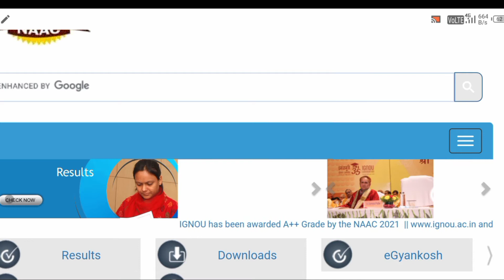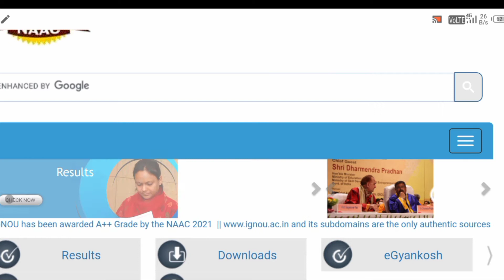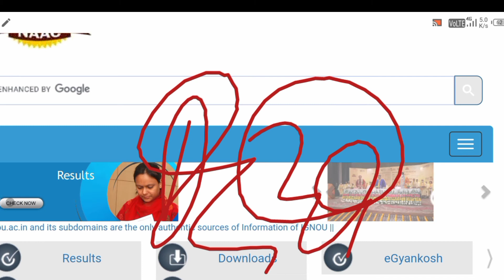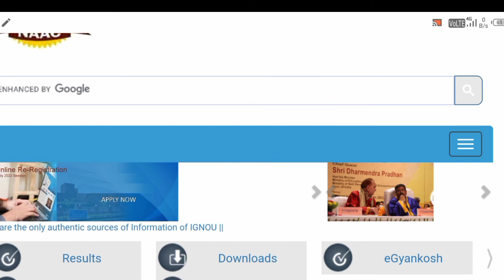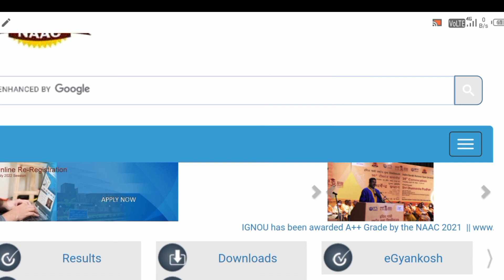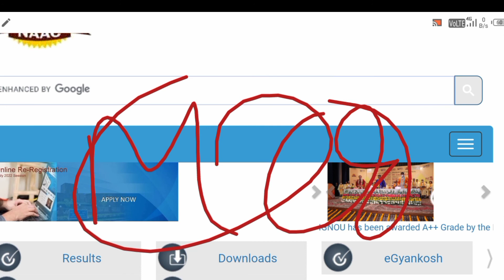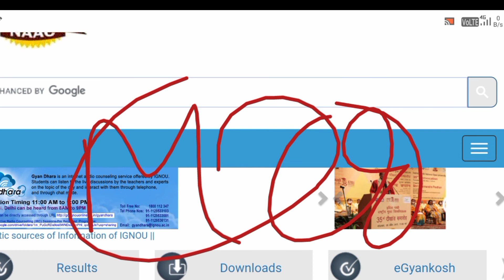IGNOU EXAM date fixed and Exam mode also || Full marks ✅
Assignment notice :-Extension of last date for submission of Assignments for June 2022 Term End Examination